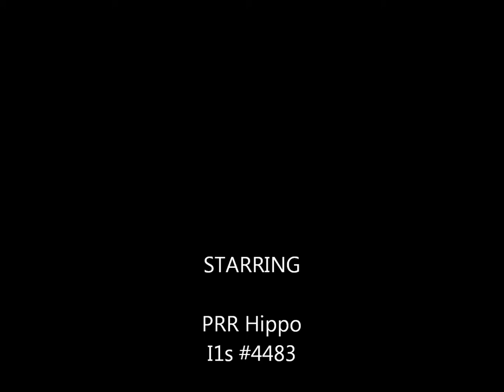PRR I1s #4483 At Hamburg, NY By Jim Gray. It's A Hippo!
PRR I1s (Hippo!) #4483 is at Hamburg, NY along the old Erie main on 3/10/13. Looks like she can pull a train! Love that Buffalo Creek switcher! Photos by Jim Gray